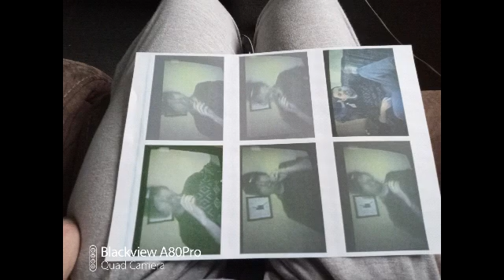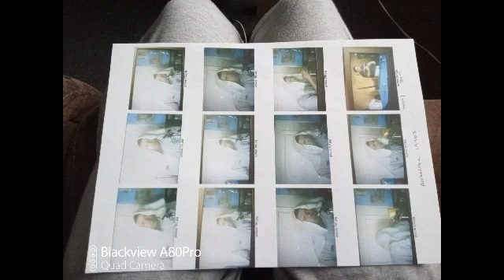Garf Guirtarman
Make your video smaller in a fast and easy way with a powerful video compressor. You will be surprised by the final video quality